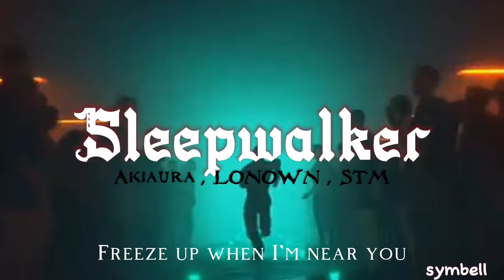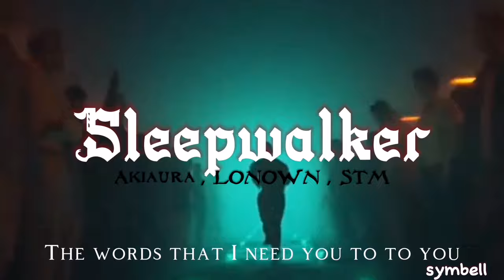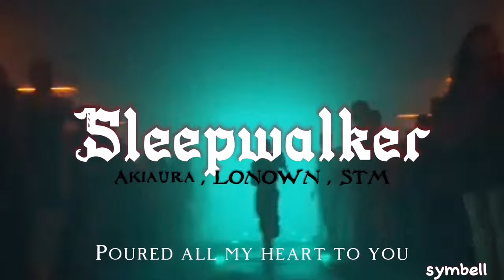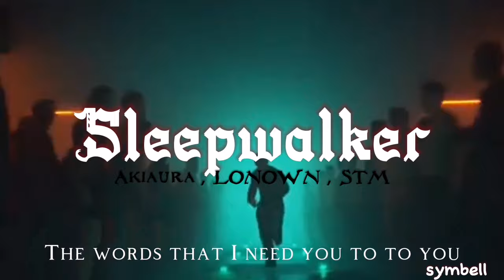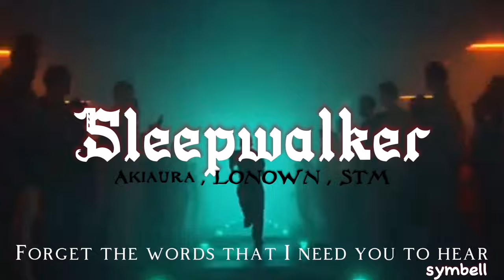Sleepwalker - Akiaura , LONOWN , STM (Lyrics) | {1 Hour Loop}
Sleepwalker 1 hour loop + lyrics
Akiaura · LONOWN · STM · Alik Aura · Alik Aura

Sleepwalker

Lyrics :
Poured all my heart to you
Freeze up when I'm near you
Forget the words that I need you to hear
These shapes and colors overwhelm my vision
Losing power
Oh I'm losing power

Forgetttt

Forget the words that I need
You to to you
The words that I need you to to you
You you you you you you youuu